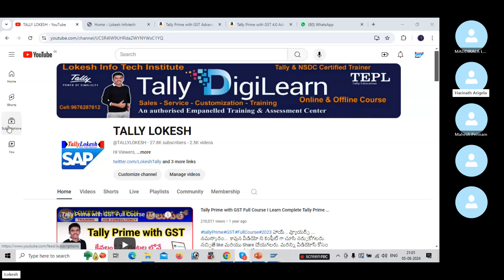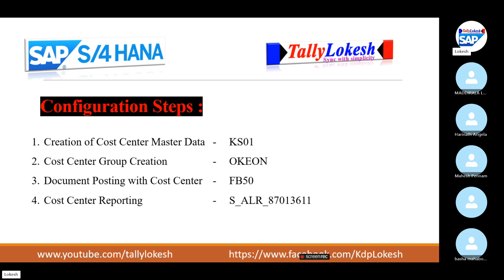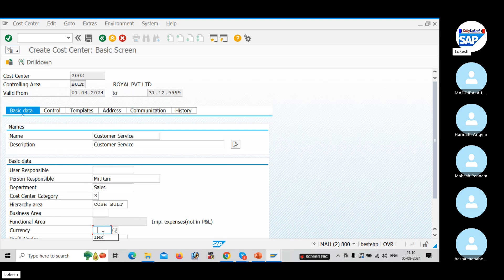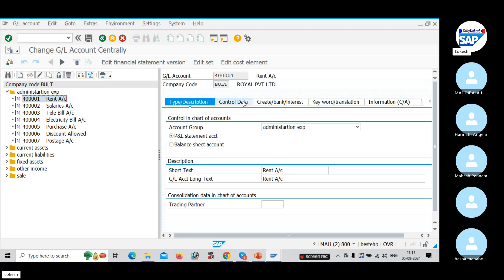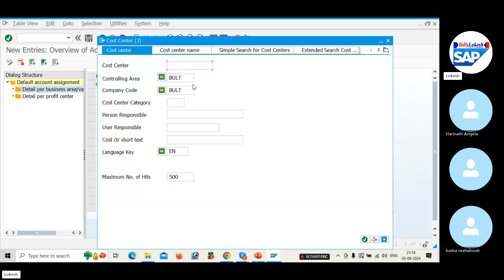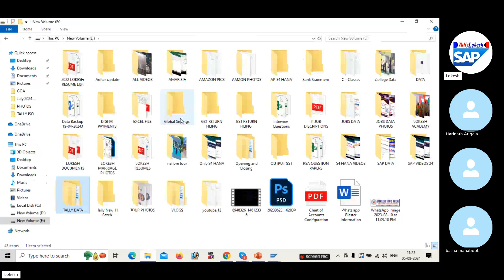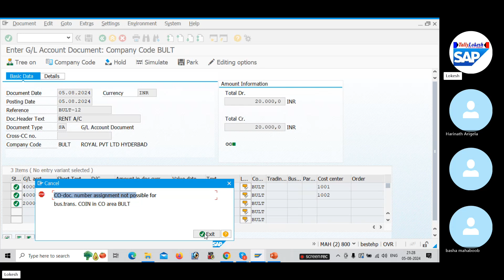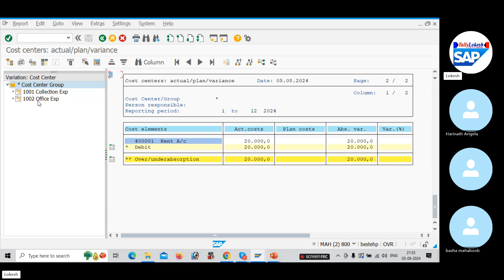How to Configure COST CENTERS TRANSACTIONS IN SAP FICO S4 HANA TELUGU